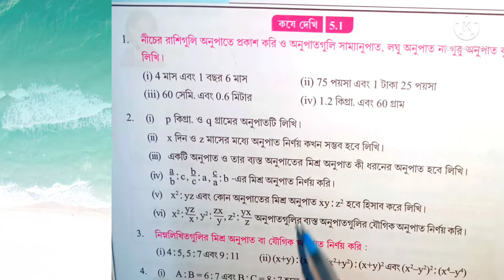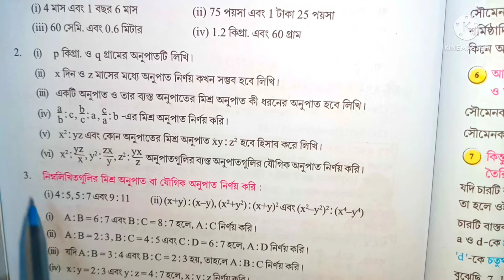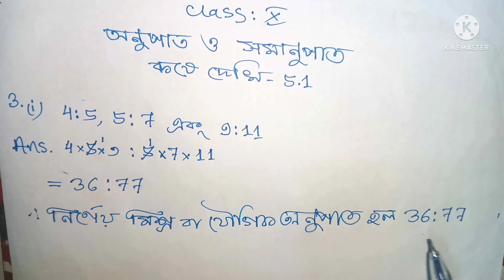4 : 5 , 5 : 7 এবং 9 : 11এর মিশ্র অনুপাত বা যৌগিক অনুপাত নির্ণয় করি। CLASS X, WBBSE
3. নিম্নলিখিত গুলির মিশ্র অনুপাত বা যৌগিক অনুপাত নির্ণয় করি।
(i) 4 : 5 , 5 : 7 এবং 9 : 11

প্রিয়, মাধ্যমিক পরীক্ষার্থীরা,  এই ভিডিওতে আমরা উপরে উল্লিখিত প্রশ্নটি বিস্তারিত আলোচনার দ্বারা সমাধান করেছি। প্রশ্নটি খুব সহজ-সরল ভাবে আলোচনার দ্বারা সমাধান করা হয়েছে। তবুও যদি তোমাদের কোথাও বুঝতে অসুবিধা হয় তোমরা অবশ্যই আমাদের জানাবে।

 প্রশ্ন উত্তর গুলি মধ্যশিক্ষা পর্ষদ প্রদত্ত প্রশ্ন-উত্তরের নমুনা অনুসারে সমাধান করা হয়েছে।

         এই প্রশ্ন উত্তর গুলি সমাধান করলে অবশ্যই মাধ্যমিক পরীক্ষায় সম্পূর্ণ নম্বর পাবে।

Class (X) Lesson 6, [চক্রবৃদ্ধি সুদ ও সমহার বৃদ্ধি বা হ্রাস] এর কষে দেখি 6.1 এর 25 টি প্রশ্নোত্তর

Class (X) Lesson 6, [চক্রবৃদ্ধি সুদ ও সমহার বৃদ্ধি বা হ্রাস] এর কষে দেখি 6.2 এর সমস্ত প্রশ্নোত্তর

           WEST BENGAL